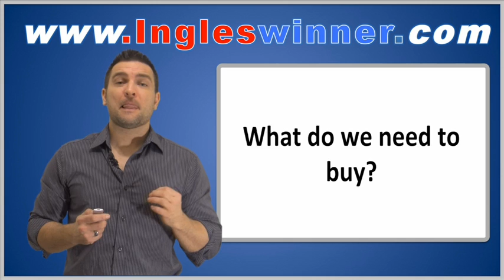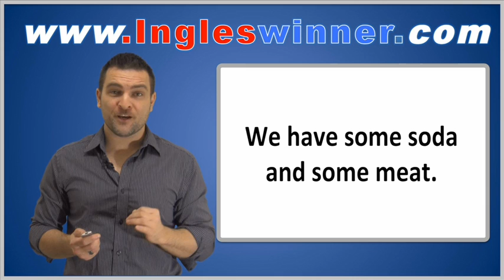Curso de Ingles Aula # 49 - Supermercado (How much/ How many)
Vamos aprender a falar de "fazer compras no supermercado" em Inglês. Aprender inglês. Inglês no supermercado. English for free. Esl classes for free. Free esl classes, aulas de ingles gratuitas. Ingles no Youtube. Ingles na net. Ingles online. Estudar ingles. Aprender ingles facil. Ingles para conversação. Ingles para o trabalho. Inglês para viagens. Inglês no dia a dia.

how much vs. how many, countable and uncountable nouns.

Practice english, learning English, learn English, English lesson, english lesson with video